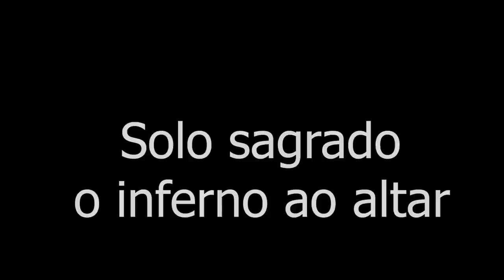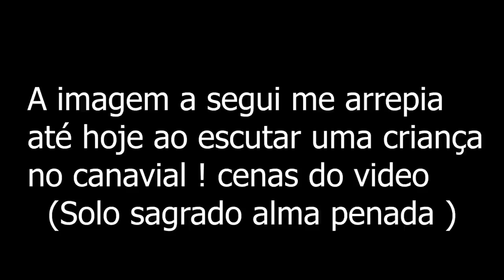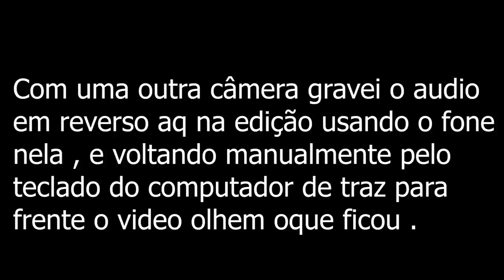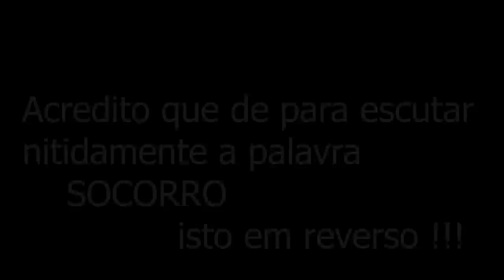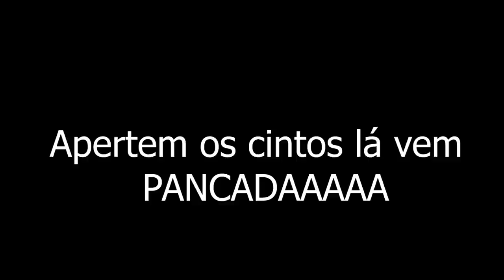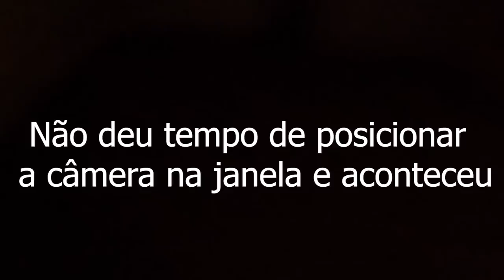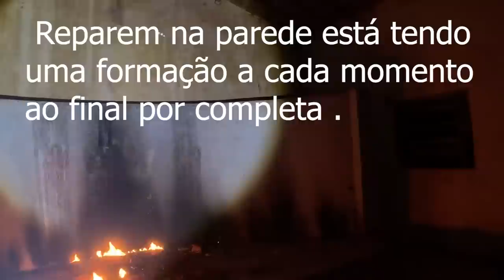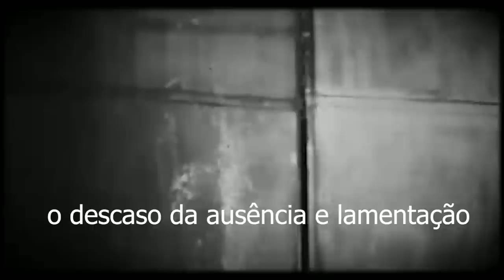Solo sagrado o inferno ao altar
este video traz a comunicação ao sobrenatural em lugares assombrados e casas antigas ao obscuro e nesta igreja antiga foi possivel sentir e ouvir o sobrenatural